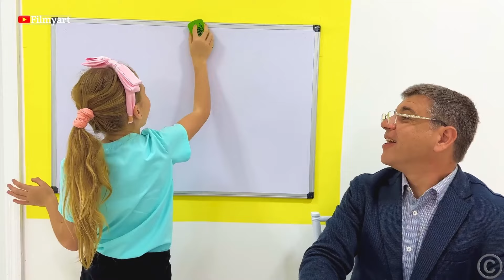Nastya learn practical class in school funny drawing meme - Like Nastya funny drawing meme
This videos take about 6 hours to create so that my viewers can feel the difference between the original video and the video I created. Nastya learn practical class in school funny drawing meme , Like  Nastya funny drawing meme video.

likenastyameme This is not a hate video